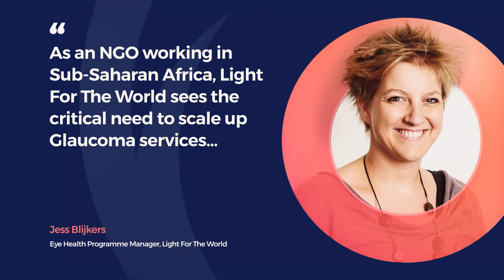Focus On: Glaucoma Ms Jess Blijkers; Light For The World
As part of the Focus On: Glaucoma initiative (2019) Prof Sir Peng Khaw will be speaking at the Focus On Glaucoma Lecture on 12 March 2019 at the John Snow Hall, London School of Hygiene & Tropical Medicine.